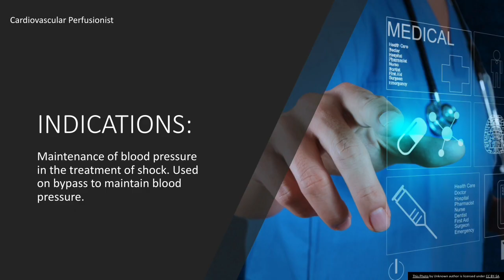Phenylephrine HCl/Antihypotensive Drug/Cardiovascular Perfusionist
A small description of phenyl.

Its a antihypotensive drug which raises blood pressures during bypass.